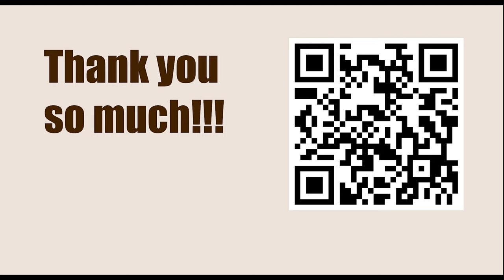Donald Byrne vs Robert James Fischer, Rosenxvald Tournament, New York 1956